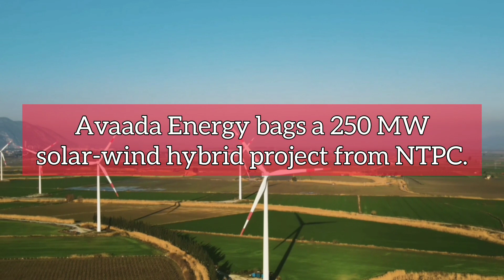Infra Update India: Indian Railways train, Dibang hydro project and more | 837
Today's Headlines:

- PGCIL bags 3 interstate power transmission projects.
- NHPC floats tender worth ₹167.39 crore for hydro-mechanical works of Dibang Multipurpose Project.
- Kyndryl opens 250000 sq. ft. of office space in Bengaluru.
- Southern Railway floats tender worth ₹88.51 crore for automatic signalling projects in Chennai.
- IIM Indore inaugurates projects worth ₹432 crore.
- Sterling Tools signs MoU with Yongin to supply EV components.
- Rajoo Engineers expands its plastic processing factory in Rajkot, Gujarat.
- Indian Railways conducts trial runs of double-decker train between Coimbatore and Palakkad via Pollachi.
- Avaada Energy bags a 250 MW solar-wind hybrid project from NTPC.